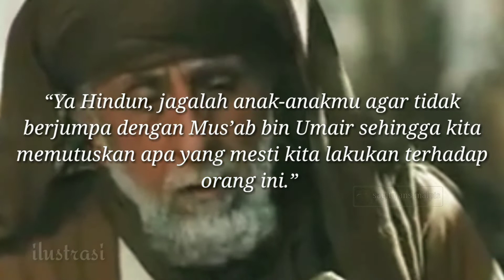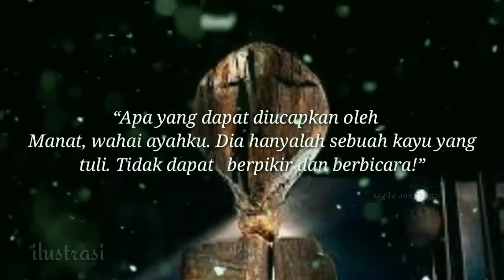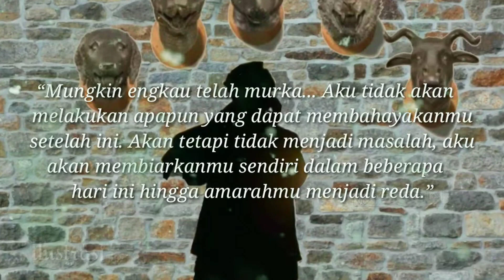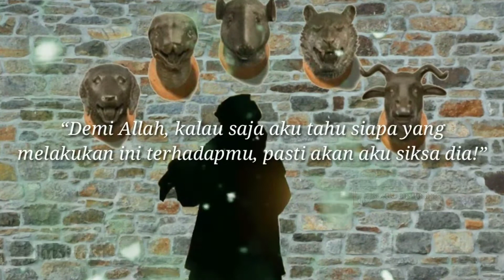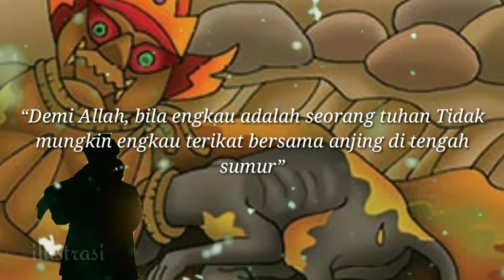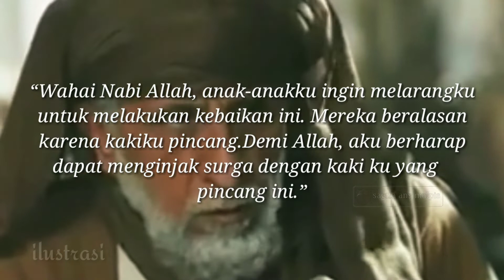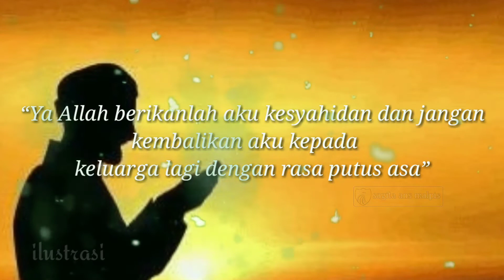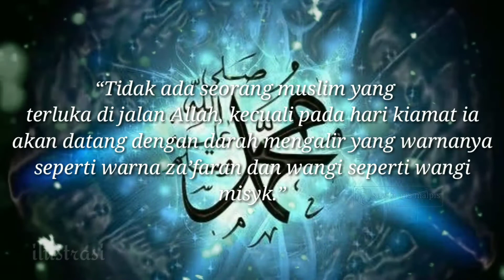KISAH SAHABAT NABI AMR BIN AL JAMUH R.A KUMPULAN KISAH SAHABAT RASULULLAH ﷺ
Namanya Amr bin Jamuh. Seorang sahabat Nabi dari kalangan anshar yang kisah masuk Islamnya sangat menarik dan kisah masuk surganya membuat iri.

Ia berasal dari Bani Salamah, bahkan termasuk tokohnya. Istrinya bernama Hindun Binti Amr bin Haram. Dari pernikahannya dengan Hindun, ia dikaruniai tiga putra; Muadz, Mu’awwidz dan Khalad.